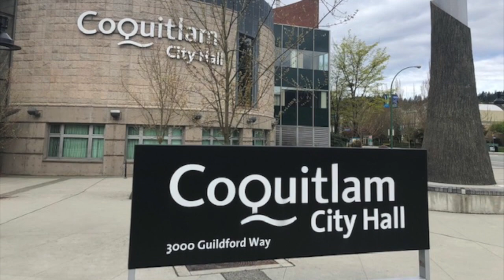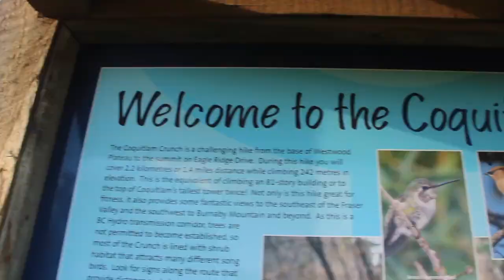#318 - 1219 Johnson Street, Coquitlam BC V3B 7L5, Coquitlam Town centre neighbourhood tour.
2 Bed Condo in popular established Coquitlam neighbourhood Canyon Springs.